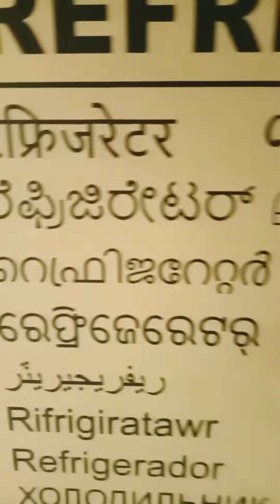Haier 😍 unboxing our new fridge stylish beautiful i Just love the brand ❤️